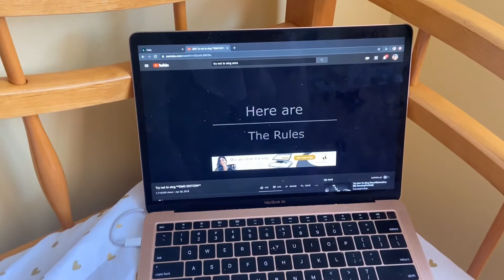Try not to sing challenge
I failed lol but I hope you guys enjoyed